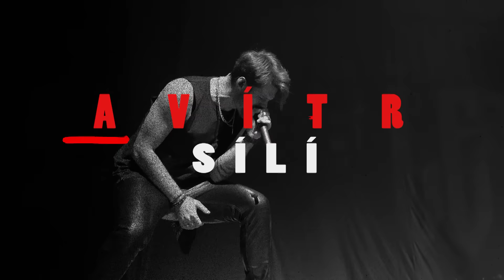ČERNÁ - SOS (2024) // OFFICIAL VIDEO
Oficiální video k písni "SOS" z nové desky "Boj O Hlasy", 2024
Hudba
Text: Feri Ciml
Mix and Mastering: Negative Tunes Studio - Jaro Lukáč

Kamera: Jan Murga
Střih, Postrodukce: Jan Murga - RedPoint